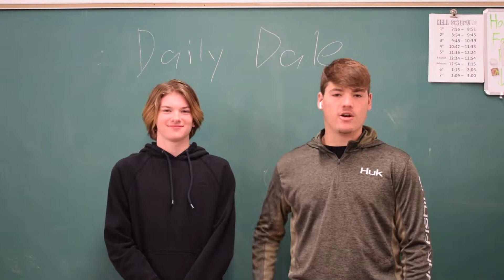Hillsdale High School (OH) "Daily Dale" 9/30/22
Episode 1 for the 22-23 school year

The "Daily Dale" is a weekly news report about all of the happenings at Hillsdale High (Jeromesville). It is filmed, edited, and produced by our video production students, under the direction of Mr. Kyle Wissel!